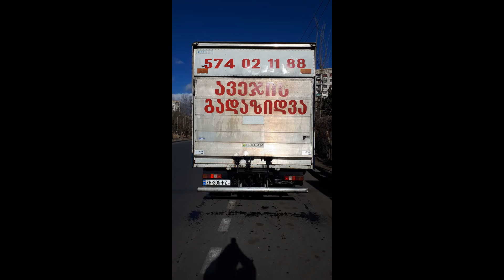ავეჯის გადაზიდვა ვერა 👍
გთავაზობთ ნებისმიერი ტიპის ავეჯის ტრანსპორტირებას და დემონტაჟს. ჩვენი თანამშრომლები საჭიროების შემთხვევაში ადგილზე გაგიწევენ კონსულტაციას და დაადგენენ მომსახურების ფასს.

ფასდაკლება: მიწოდება ფასდაკლებულ ფასად. შედით საიტზე და ნახეთ. სრულიად უფასოა

ჩვენ შეგვიძლია ნებისმიერი სირთულის ავეჯი
დაგიშალოთ და აგიწყოთ პროფესიონალურ დონეზე,
საჭირო ხელსაწყოებით  აღჭურვილი ხელოსნების ხელით.

24/7 მუშაობს კვირაში 7 დღე მთელ საქართველოში

☞ ჩვენი მუშები არიან ავეჯზე მომუშავე პროფესიონალი ადამიანებისგან შემდგარი ჯგუფი, რომლებმაც ზედმიწევნით კარგად იციან თუ როგორ განახორციელონ ავეჯის დაზიანების გარაშე გადაზიდვა, დაშლა, აწყობა.